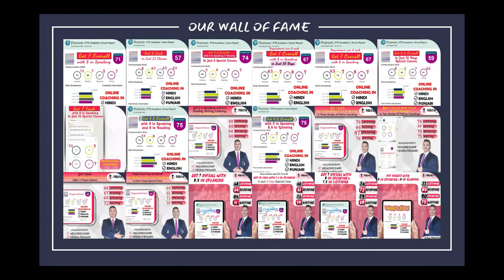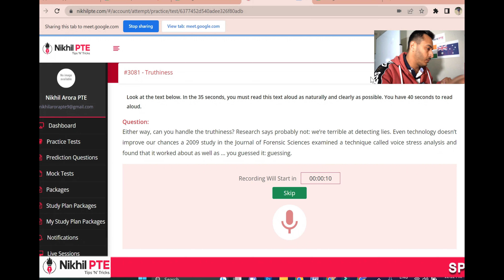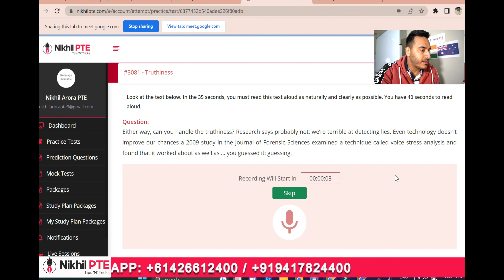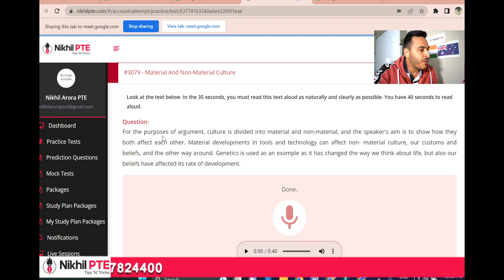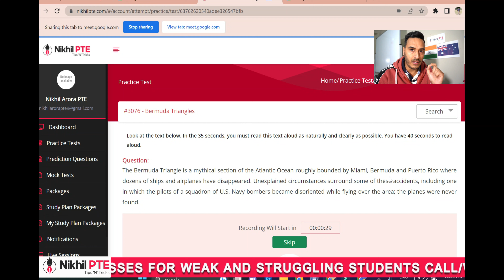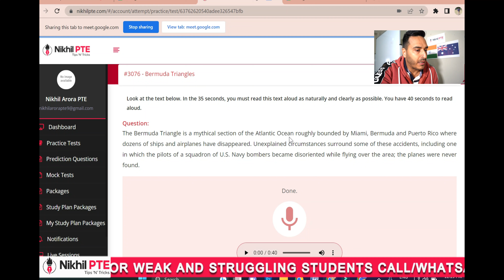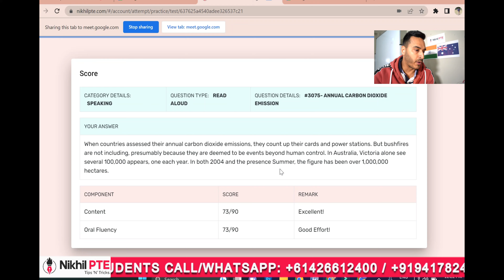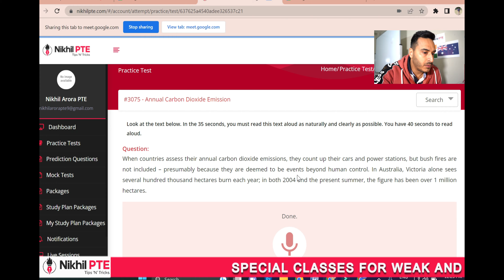PTE SPEAKING - READ ALOUD PRACTICE SESSION WITH STUDENT|| PTE BY NIKHIL